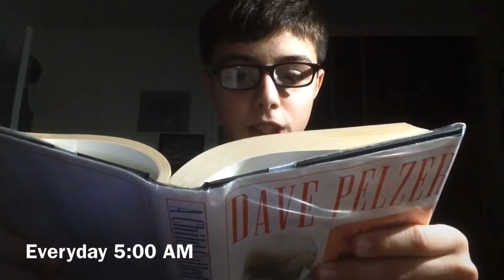Wake Up With Devon Ep.1 S.1 KILLER CLOWNS